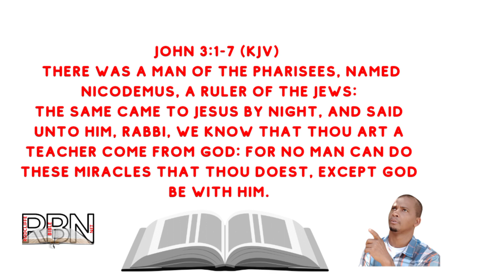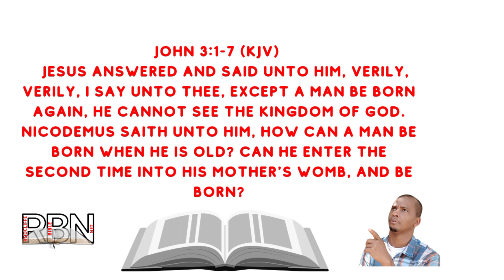Starting Over Again With Jesus. EXCEPT A MAN BE BORN AGAIN HE CANNOT SEE THE KINGDOM OF GOD John 3:3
HOW TO START OVER AGAIN WITH JESUS.

Good morning and welcome to today's devotion. The word for today is: start over again with Jesus. You cannot continue the way that you started. The Bible said that we started in sin and iniquity, but in order for us to have a relationship with God and inherit the kingdom of God, we have to start over again with God.

John 3:1-7 (KJV)  There was a man of the Pharisees, named Nicodemus, a ruler of the Jews:
The same came to Jesus by night, and said unto him, Rabbi, we know that thou art a teacher come from God: for no man can do these miracles that thou doest, except God be with him.

Nicodemus saith unto him, How can a man be born when he is old? can he enter the second time into his mother's womb, and be born?John

Jesus answered, Verily, verily, I say unto thee, Except a man be born of water and of the Spirit, he cannot enter into the kingdom of God.

That which is born of the flesh is flesh; and that which is born of the Spirit is spirit.
Marvel not that I said unto thee, Ye must be born again.